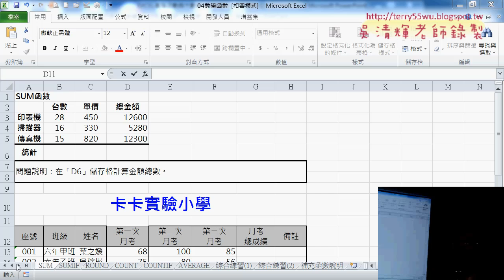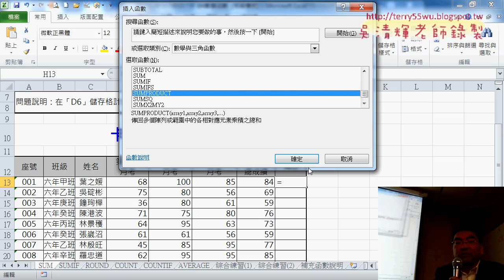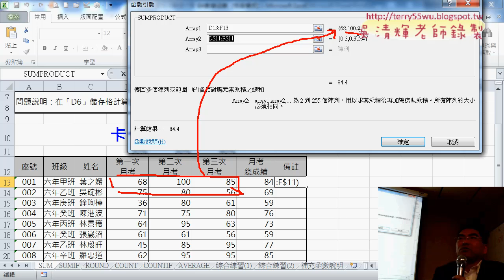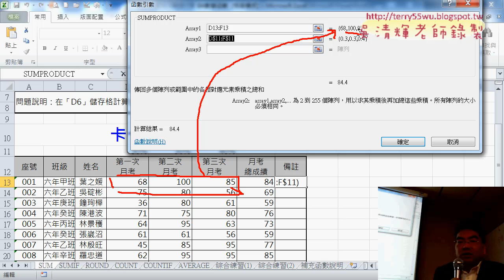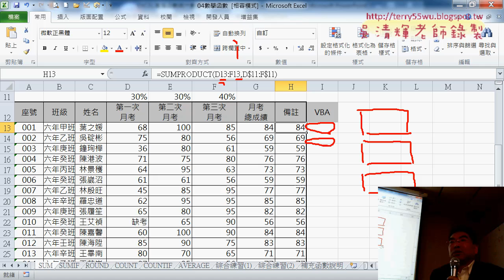01 數學函數SUMPRODUCT說明